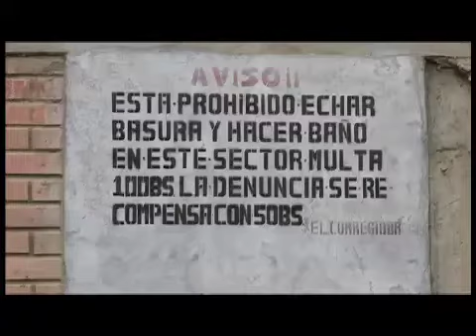PICA - Basura en Huancané